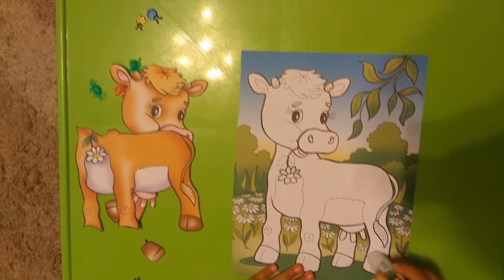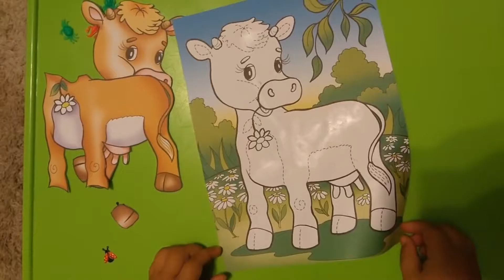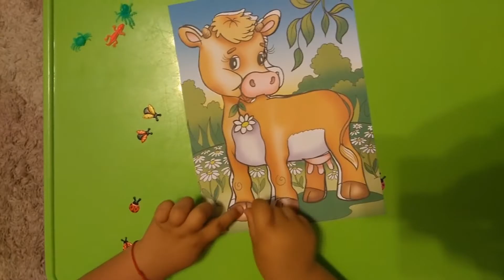application of paper ladybird